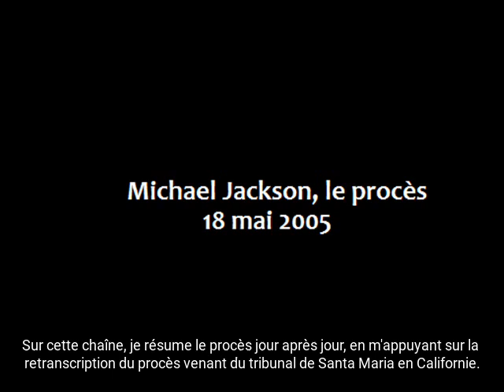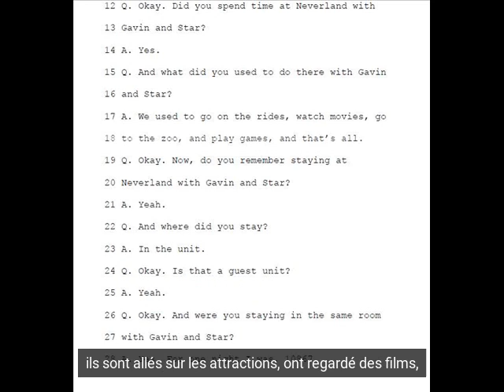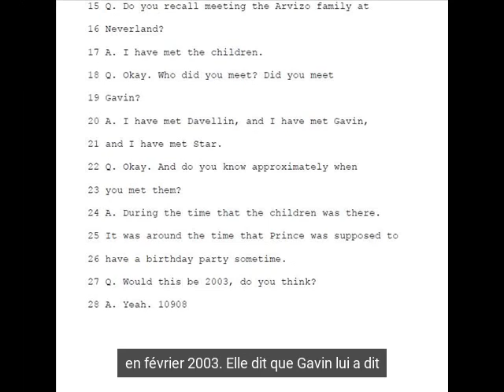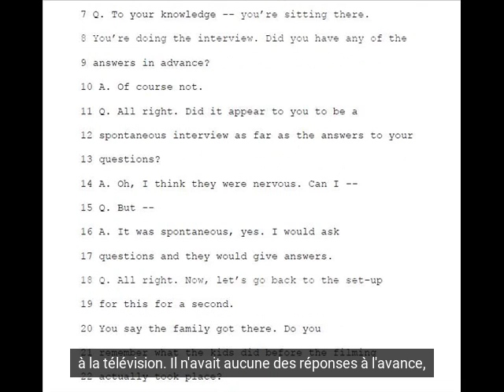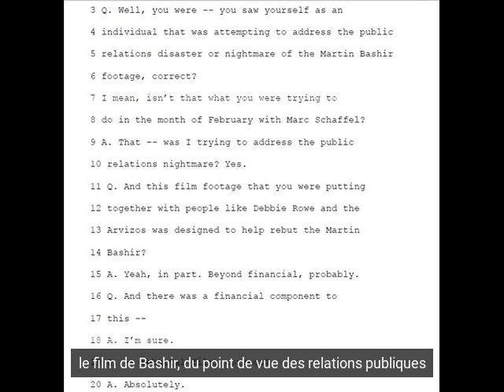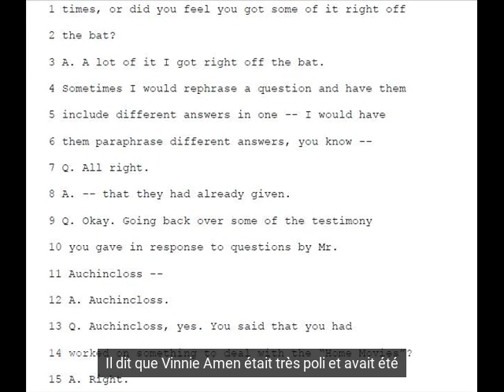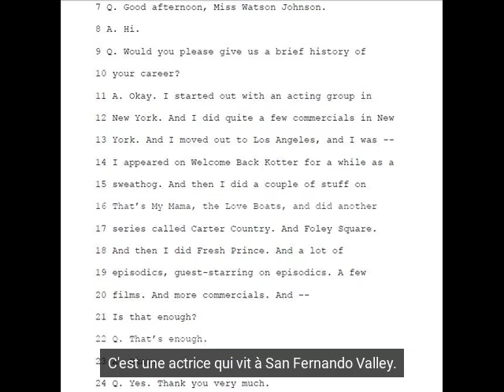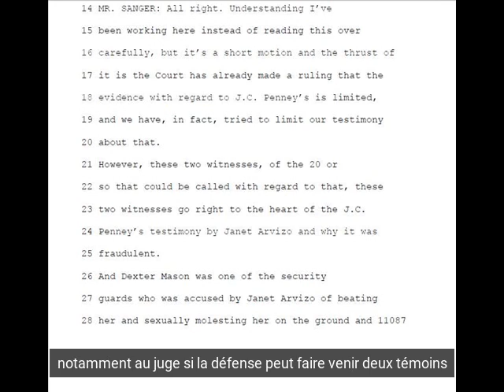Michael Jackson, le procès - 18 mai 2005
Le procès contre Michael Jackson résumé jour après jour, en s'appuyant sur la retranscription du procès - 18 mai 2005

LIENS, SOURCES

Retranscription du procès, 18 mai 2005
The people of the state of California vs Michael Joe Jackson :